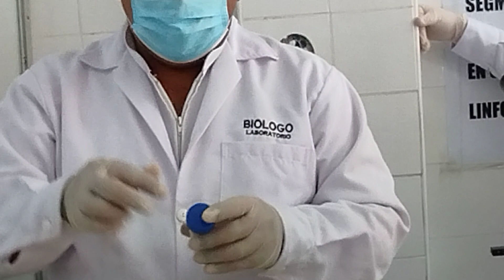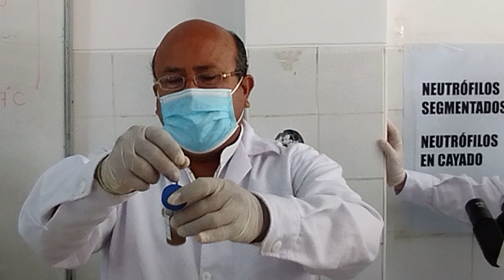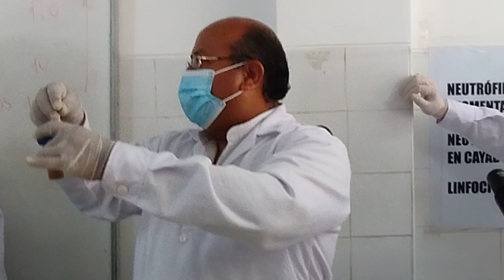Examen Microscopico en heces - Preparación de la muestra